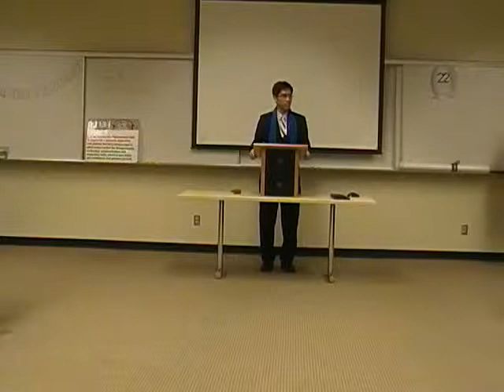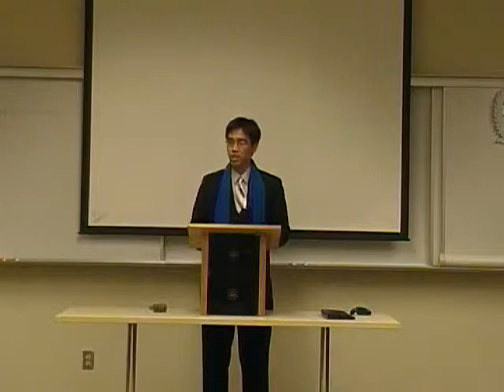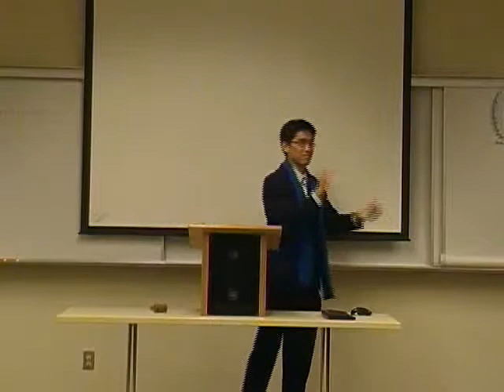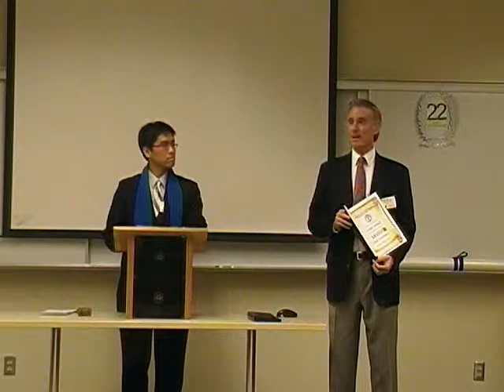The Master Motivators Appreciate Mr. Leigh Adams!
On 1/30/2011, President of Club 7213, Mr. Clement Liu, presented a well-deserved Certificate of Appreciation to Immediate Past President, Mr. Leigh Adams, for his dedication and service to the club.